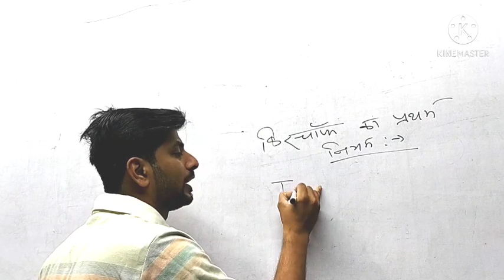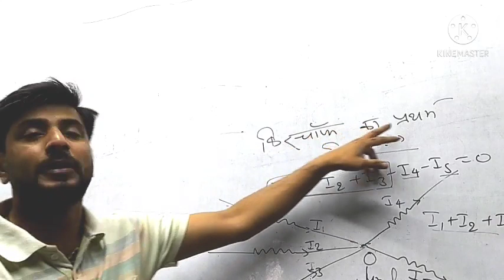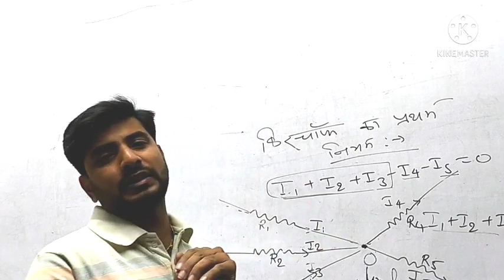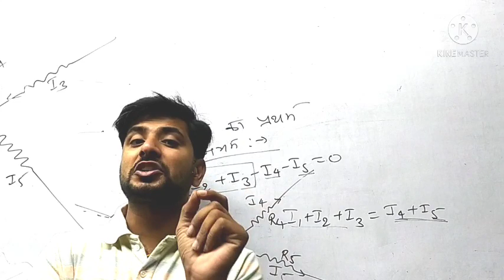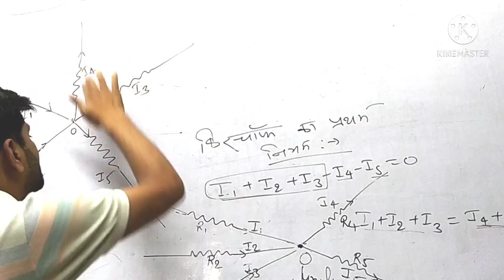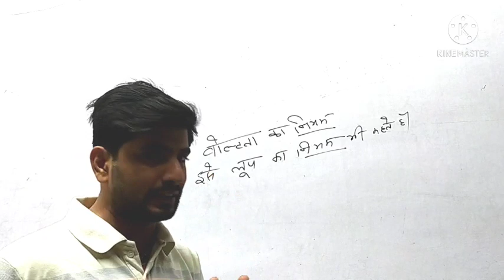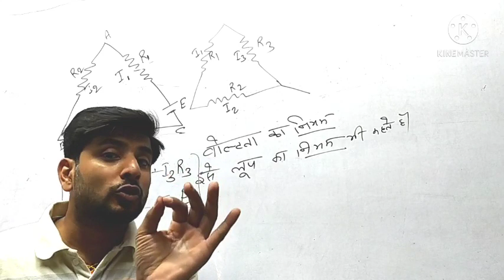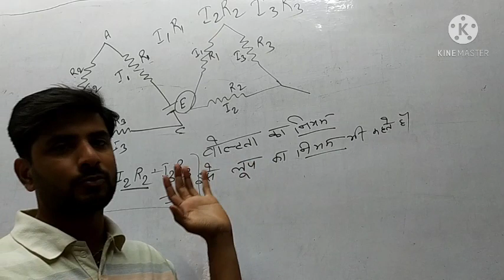Kirchhoff's second law. CLASS 12. ANKOOR KUMAR.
Kirchhoff's second law. CLASS 12.ANKOOR KUMAR. Lakhisarai.